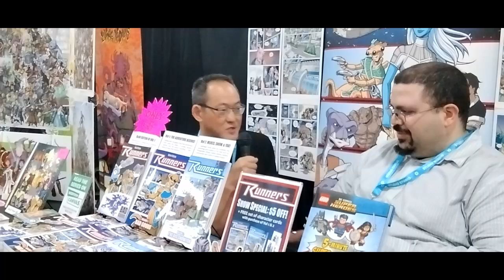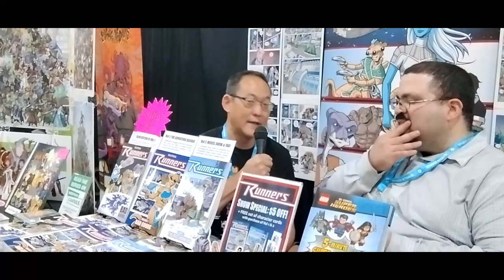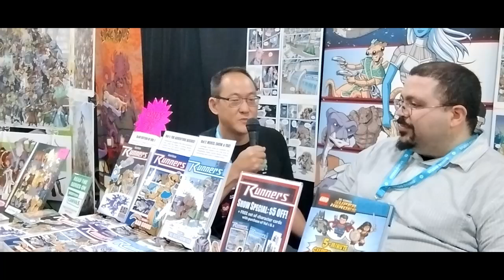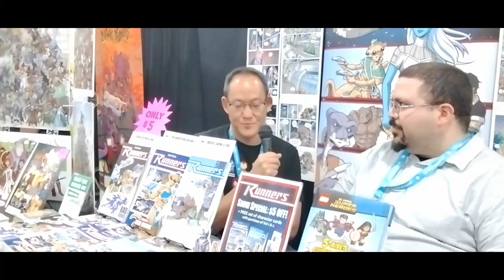Sitting Across From Me Is: Sean Wang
Today I sit down with author and illustrator of The Tick and Arthur series and creator of the Runners graphic novel  series Sane Wang.

Transcript